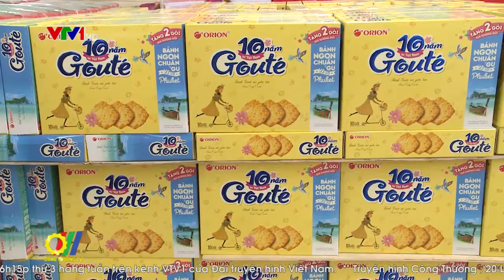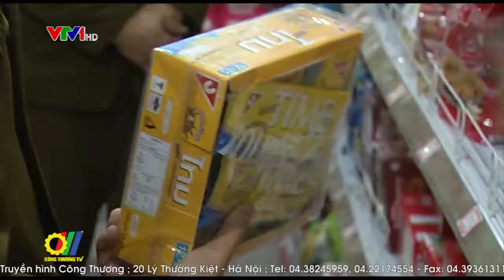Bộ Công Thương đồng hành cùng doanh nghiệp phát triển thương hiệu thực phẩm an toàn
Năm 2018, Bộ Công Thương đã thực hiện nhiều hoạt động nhằm nâng cao nhận thức về sản xuất kinh doanh thực phẩm an toàn, đồng thời, hỗ trợ mở rộng thị trường tiêu thụ hàng hóa đặc sản an toàn của các doanh nghiệp, địa phương trên cả nước, đồng hành cùng doanh nghiệp phát triển thương hiệu thực phẩm an toàn...